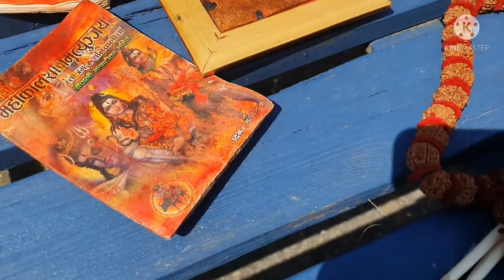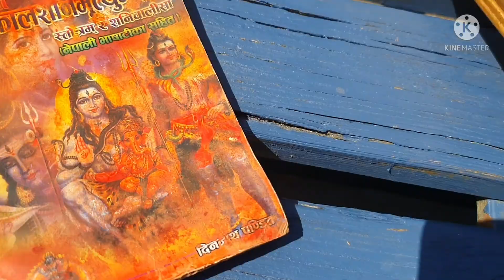Puja equipment cleaning n painting wall 13 July 2021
Painting n cleaning Puja equipment